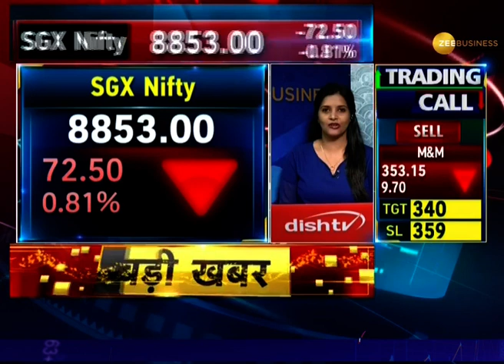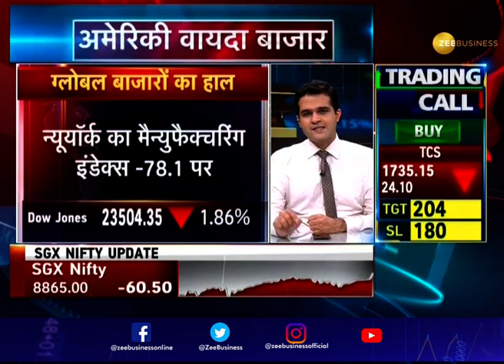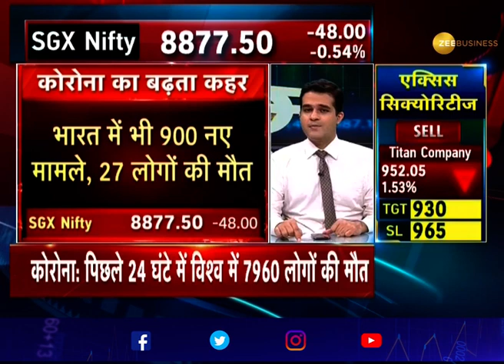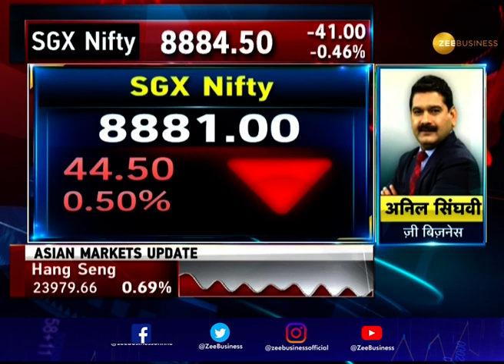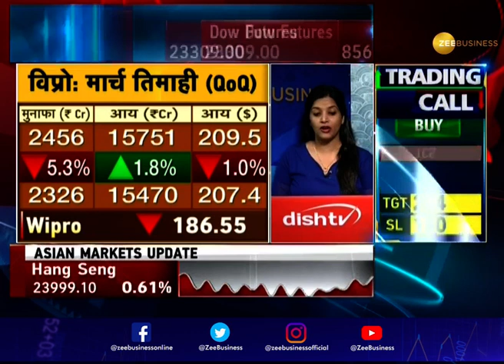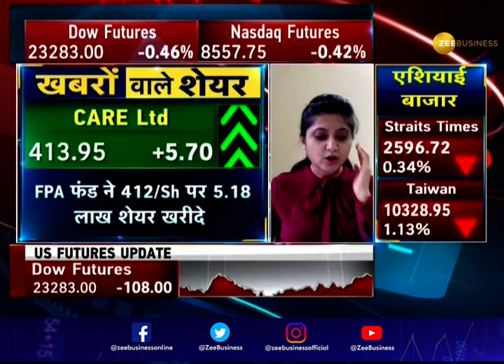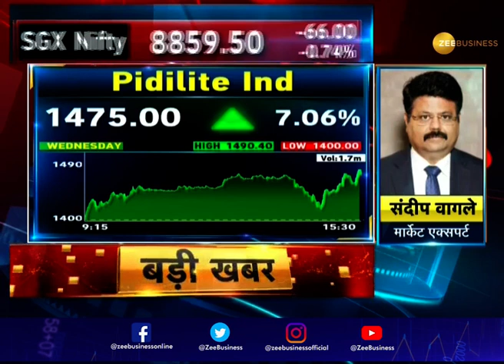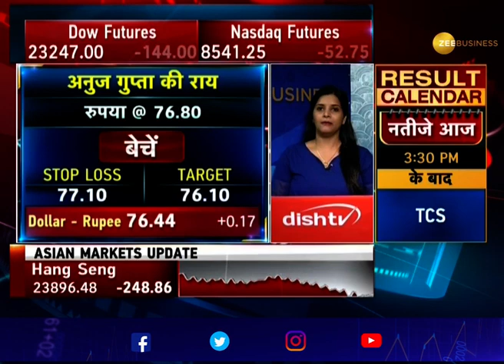Power Breakfast: Major triggers that should matter for market today; April 16, 2020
Zee Business: shorturl.at/hpqX6
WION: shorturl.at/fwKO0
Zee News English: shorturl.at/aJVY3
Zee News Hindi: shorturl.at/eorM1
DNA News: shorturl.at/rBOY6
BGR: shorturl.at/eioqL